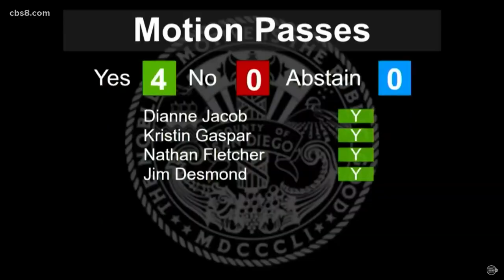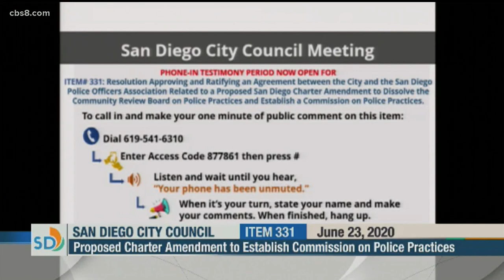San Diego County Supervisors, city council take steps toward police reform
The county cost would be approx $10 million.